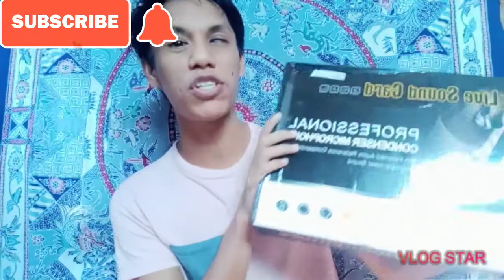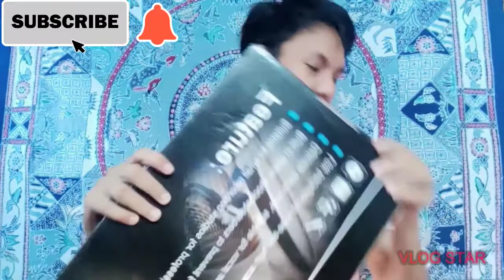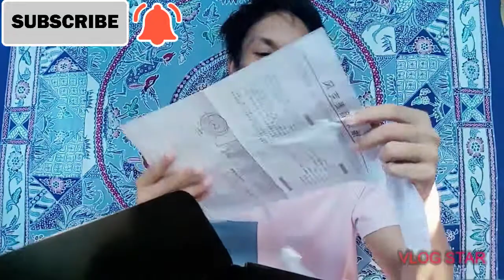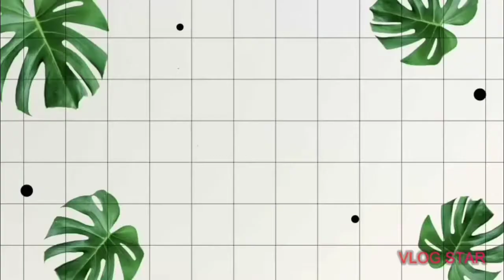UNBOXING MY PROFESSIONAL CONDENSER MICROPHONE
THANK YOU SO MUCH MY DEAREST SPONSORS @catchannellondon9370 @njson191 and @HappyGongGong More power to your channel 😘😍 Godbless po 😇🙏